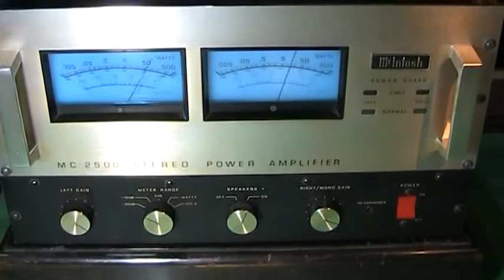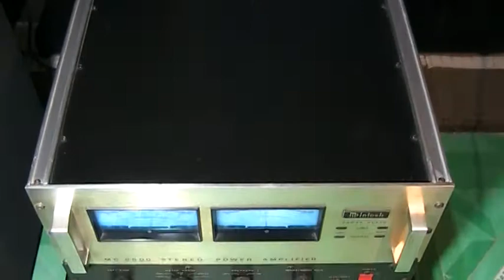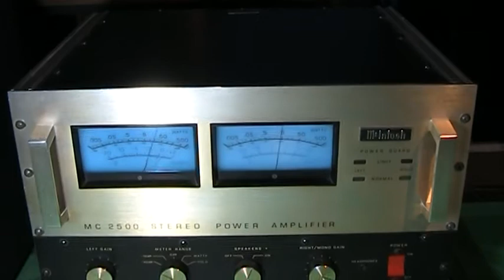lungyim~Acoustic Research AR-3 - Mcintosh C28 Preamp - McIntosh MC2500 Power Amplifier ( 24 )